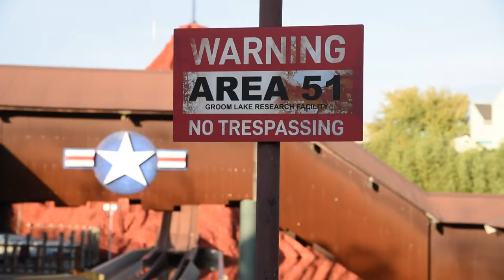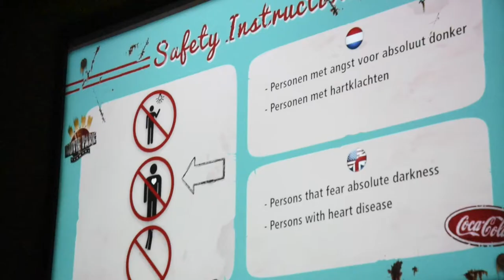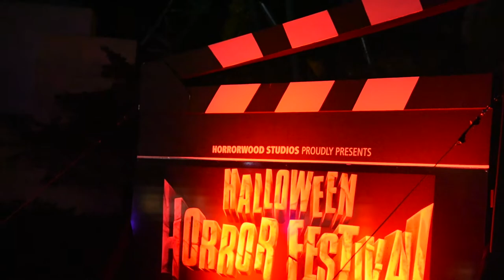Movie Park Horrorwood Studios